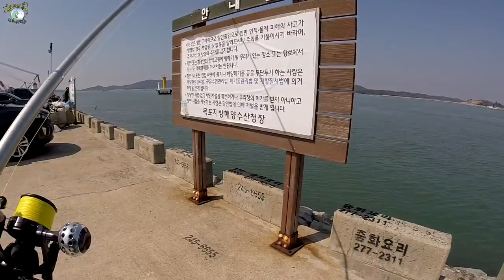3월24일 목포 나들이 (카드채비 찬스 활용!!!!! - 2018년 첫 원투낚시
2017년 겨울은 유난히 더 길게 느껴지고 많이 추웠습니다... 다른 해 보다 더 추운 겨울로 인해 계획했던 모든 낚시는 할 수 없었습니다.. 정말 오랜만에 주말이 날이 따뜻해져 가족과 함께 목포로 원투 첫 출조를 했습니다..